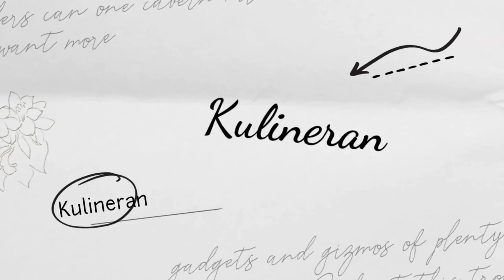TUTORIAL MERANGKAI TANDA CINTA... ||MERANGKAI BUNGA